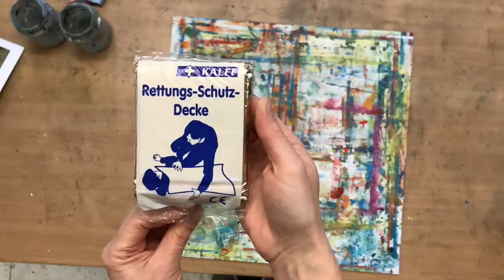Abstraktes Bild in Acryl, goldene Folie, Struktur, Anleitung, auch für Anfänger, Rettungsschutzdecke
➡️HIER kommst Du zu meinem BUCH - jetzt bestellen - bei Amazon
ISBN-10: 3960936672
Hier zeige ich Dir mal wieder ein abstraktes Bild.

Diese Technik ist auch für Anfänger geeignet. Du siehst in dem Video, wie ich es ausarbeite. Du kannst es genauso oder aber auch komplett anders gestalten. Dich von den Farbtönen inspirieren lassen oder einfach deine Farbtöne verwenden.

Wie kam ich auf dieses Bild:
Mein Verbandskasten, aus dem Auto, war mal wieder abgelaufen. Da ich mir einen neuen kaufen musste, schmiss ich natürlich den alten nicht einfach weg… Darin befand sich ein kleiner Schatz. Eine Rettungs-schutz-decke in Gold ;)
Zudem bin ich gerade auf eine kommende William Turner Ausstellung aufmerksam geworden. Seine Venedig Bilder mag ich besonders. Das Licht, die Farben, die Landschaften. Schon als Kind haben mich die Impressionisten sehr beeindruckt. Die Stilrichtung des Impressionismus war zugleich eine revolutionäre Kunstepoche, in denen Frauen, die Kunst als gesellschaftlichen Protest benutzten und versuchten auf ihre Situation, gesellschaftliche Stellung aufmerksam zu machen bzw. sich von ihr zu lösen….

Zu der Technik:
Ich habe eine Struktur mit der Rettungsschutzdecke GoldFolie eingearbeitet. Die Folie schlägt Falten, die ich als Struktur verwende und die Leuchtkraft der Folie nutze ich für schimmernde Effekte. Ihr seht wie ich die Goldfolie mit dickeren Acryl-Binder aufbringe. Das ging sehr einfach. Die Trocknung dauerte etwas. Ich habe aber schon angefangen zu malen, als sie noch nicht vollkommen getrocknet war.
Die Haftung war eher das „Problem“. Die Farbe hält schlecht auf Goldfolie. Die Farbschichten habe ich deshalb gut trocknen lassen. Der Farbauftrag macht Spaß, da die Farbe leicht über die Fläche gleitet. Nach dem trocknen ist die Farbe absolut fest. Wenn sie durchgetrocknet ist, kann sie auch nicht mehr so einfach ausgekratzt werden.

Farbtöne:
Farbtöne habe ich genommen:
schwarz, weiß, grau, echtblau
orange, pink, havanna (französischer Ocker)

Werkzeuge, Material brauchst du:
Leinwand, Rettungsschutzdecke goldfarben (alternativ Alufolie silber - siehe anderes video, Blattmetall Gold oder silber, Goldfarbend grundieren), Acryl-Binder oder Klebstoff
Spachtel - zum herausarbeiten der Struktur und verteilen der Farbe
einfacher, großer Borstenpinsel - zum auftragen der Farbe
Wasser, Lappen

Wegnehmen der Farbe:
zum auskratzen der Farbe kannst du den Stiel eines Pinsels verwenden oder einen Art-Moduleur kaufen.
Alternative zum Art-Moduleur: in der Nagelpflege gibt es ein “Hufeisen-Stäbchen” das könnte man auch nehmen.
den Spachtel, den du auch zum auftragen der Farbe benutzt (Ecken)
Pappe
TIPP!!!Sehr gut zum herausnehmen der Farbe eignet sich: der Stiel einer Blume - am besten von einer Tulpe!! einfach ein Stückchen - etwas schräg - abschneiden und schon hast du ein tolles Werkzeug zum wegnehmen (auskratzen) der Farbe!
Es lohnt sich daher immer ein paar Blumen im Haus zu haben ;)

Wenn dir das Video gefällt, wäre es sehr nett, wenn du es likst. Vielen Dank dafür.
Bunte Grüße,
Petra